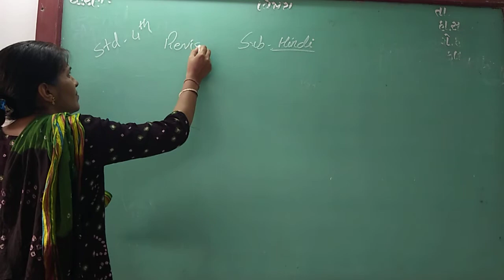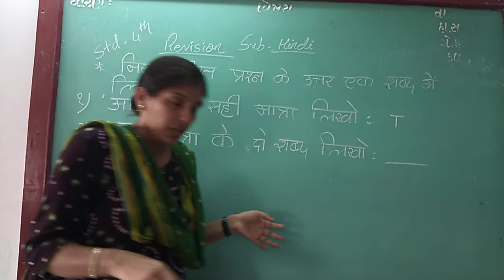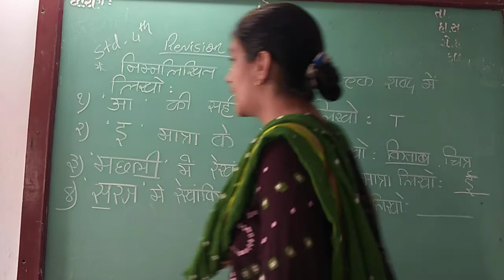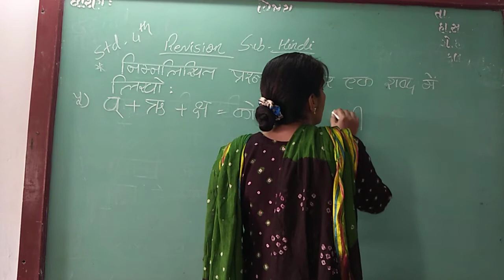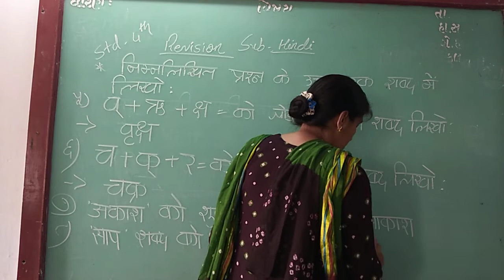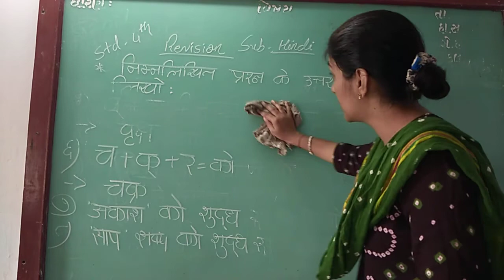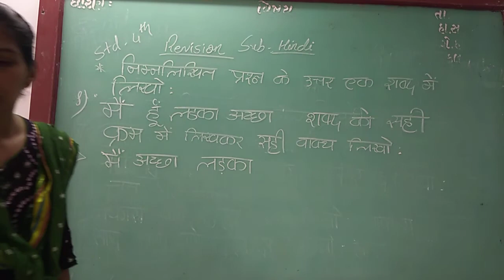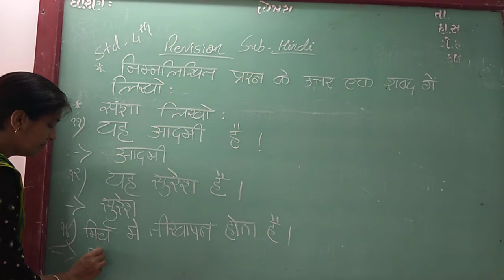ENG MED STD 4 SUB HINDI REVI P 1